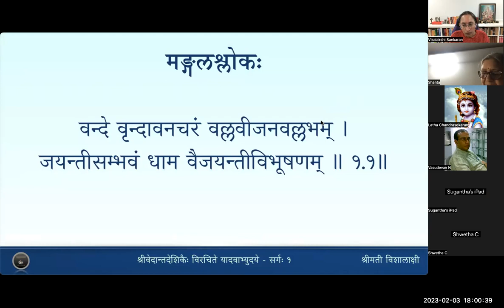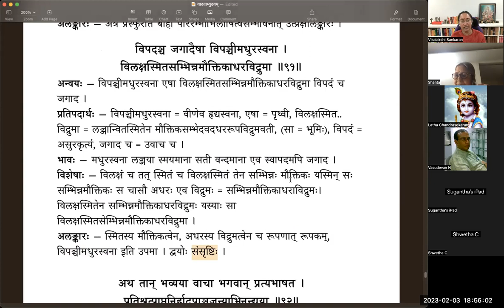यादवाभ्युदयम् - Sarga 1 - Lesson 19 - Slokas 86 to 91(Tamil)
वर्गः १९ - पृथिवीवर्णनम्